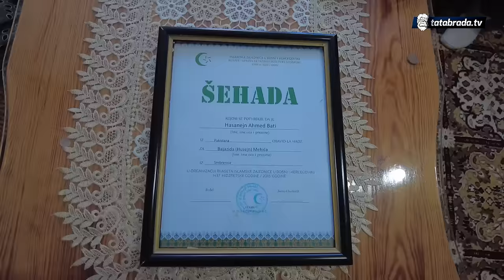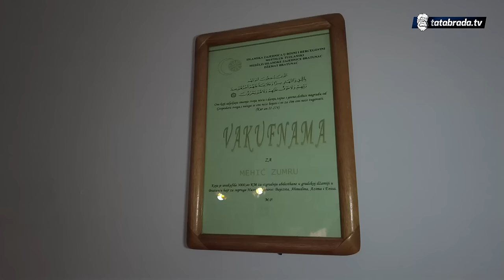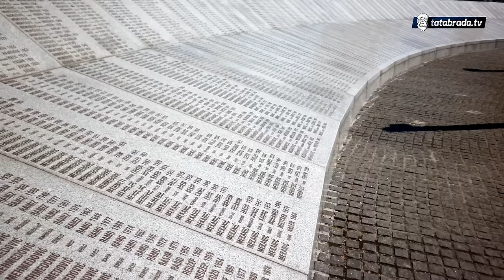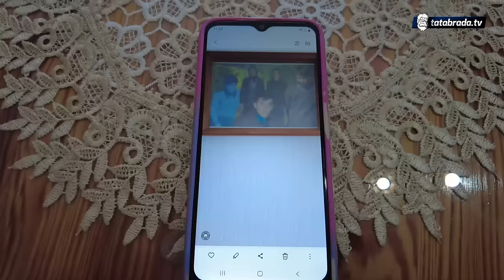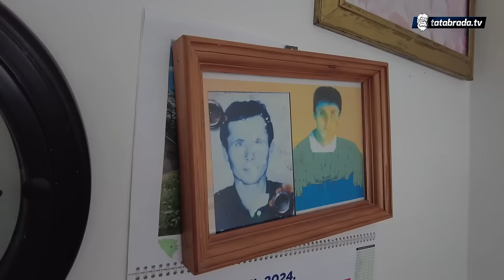Sama i bez potomaka: Strpljiva i dobra Zumra je majka 4 ŠEHIDA!